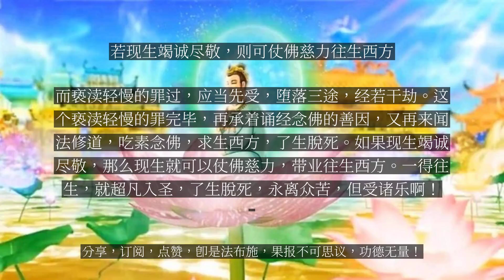【人间修行录】 若现生竭诚尽敬，则可仗佛慈力往生西方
若现生竭诚尽敬，则可仗佛慈力往生西方

原文：吾常曰，欲得佛法实益，须向恭敬中求。有一分恭敬，即消一分罪业，增一分福慧。有十分恭敬，即消十分罪业，增十分福慧。若毫无恭敬，虽诵经念佛，亦非毫无利益。而亵渎之罪，当先受之，堕落三途，经若干劫。其罪毕已，当承此善因，又复闻法修道，吃素念佛，求生西方，了生脱死。若现生竭诚尽敬，则现生即可仗佛慈力，带业往生西方。一得往生，则超凡入圣，了生脱死，永离众苦，但受诸乐矣。如诚法师译文：我常常说：想要得到佛法的真实利益，必须向恭敬中去求。有一分恭敬，就消一分罪业，增一分福慧。有十分恭敬，就消十分罪业，增十分福慧。如果丝毫没有恭敬，虽然是诵经念佛，也不是丝毫没有利益。而亵渎轻慢的罪过，应当先受，堕落三途，经若干劫。这个亵渎轻慢的罪完毕，再承着诵经念佛的善因，又再来闻法修道，吃素念佛，求生西方，了生脱死。如果现生竭诚尽敬，那么现生就可以仗佛慈力，带业往生西方。一得往生，就超凡入圣，了生脱死，永离众苦，但受诸乐啊！...